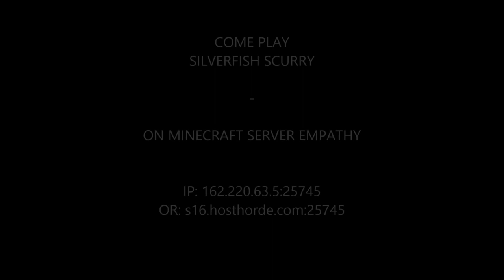SILVERFISH SCURRY MINECRAFT MINIGAME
The newest minigame, Silverfish Scurry, I created for my server Empathy. Come play!! Our server IP is 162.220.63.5:25745. BUILD EACH OTHER UP!!